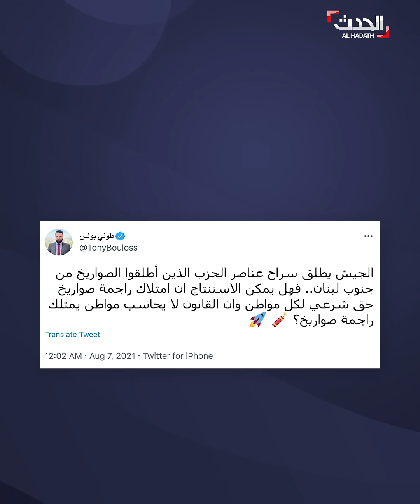منعوه من إطلاق الصواريخ من بين المدنيين.. ذعر أحد أفراد حزب الله حاصره الأهالي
الذعر يسيطر أحد أفراد ميليشيا_حزب_الله بعدما حاصره الأهالي ومنعوه من إطلاق الصواريخ من بين منازل المدنيين جنوب